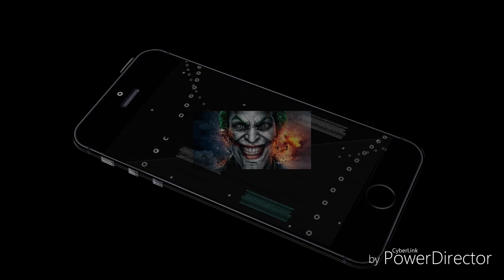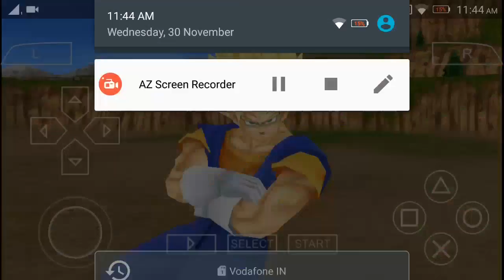SUPER VEGITO VS LEGENDARY GOD SUPER BRAWLY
HEY GUYS WELCOME TO MY VIDEO

DBZ
BEST GAME
DRAGON BALL Z
VEGITO SUPER
BRAWLY
MOBILE DBZ
PPSSPP